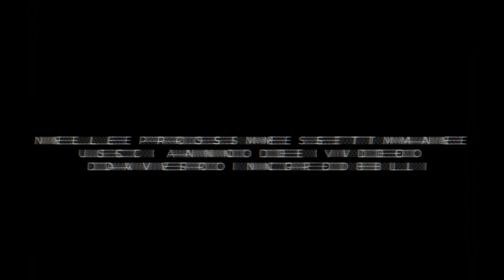FILMATA UNA STREGA IN TELECAMERA ** SIAMO SCONVOLTI **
ordinalo subito!!!

pitfamily​​​​​​​​​​​​​​​​​​​​​​​​​​​​ benvenuti ad un nuovo video del PIT : FILMATA UNA STREGA IN TELECAMERA ** SIAMO SCONVOLTI **

Ragazzi oggi inizia ufficialmente l' halloween PIT .
Un' indagine con il PIT al completo alla ricerca della casa del Diavolo.
Siamo in un vecchio borgo del 1800 completamente abbandonato nei boschi dove si dice che vi sia una casa maledetta perchè un tempo prese fuoco senza subire alcun danno estetico.
Vogliamo indagare e capire se sei solo una leggenda di paese oppure vi sia qualcosa di paranormale che aleggia in quell'antico borgo.
Non perdetevi questo mese di contenuti speciali perchè saranno tantissimo e vedrete delle indagini nei luoghi più infestati del mondo !!!